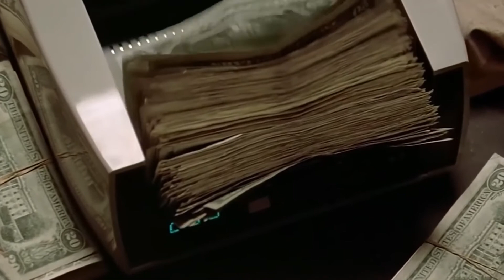FAST WORKERS COMPILATION/AMAZING SKILLS/NO COPYRIGHT SOUND/GOMAMAGO